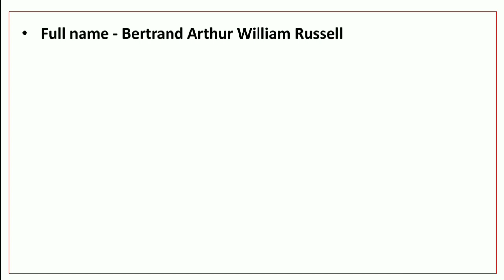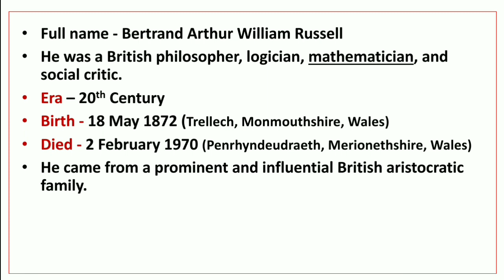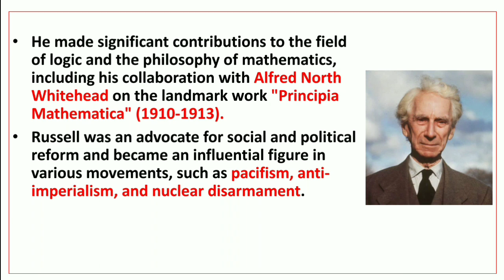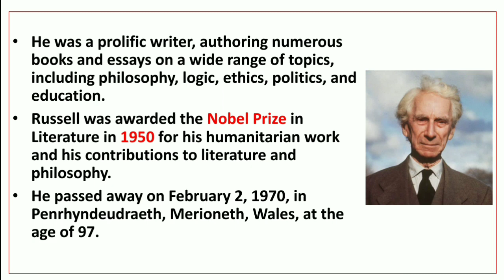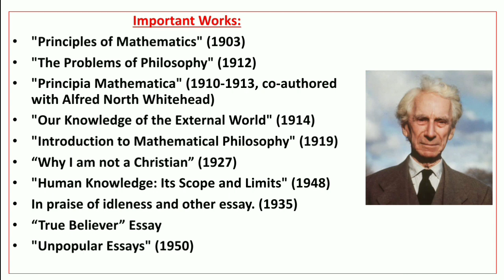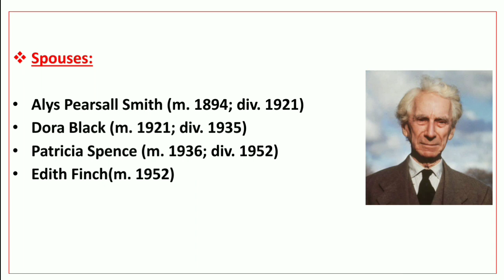Bertrand Russell: True Success || Biography and Works